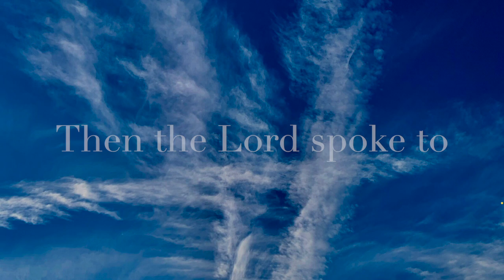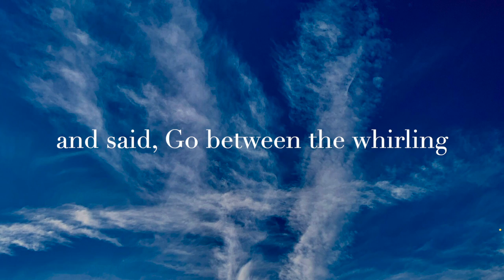Soaking N The Fire (prayer, intercession and worship) Instrumental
This track was created to position my listener to hear from The Father in order to experience a powerful encounter with The God of Abraham, Isaac and Jacob.